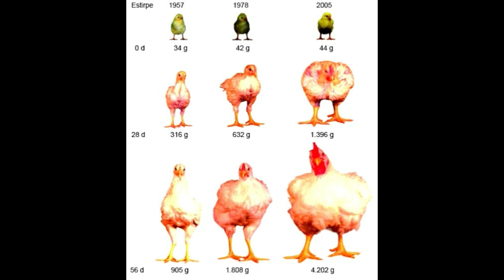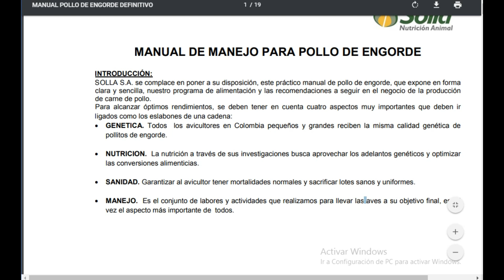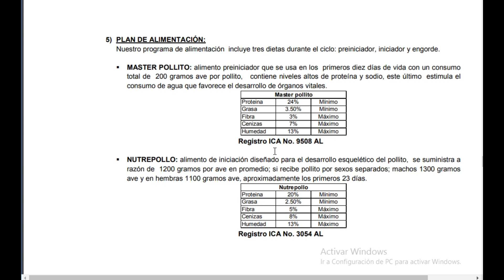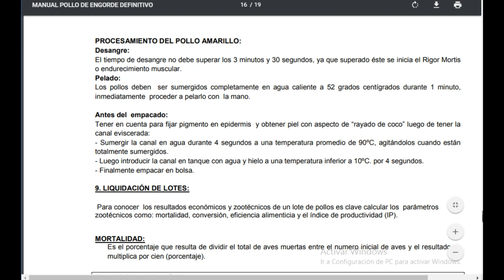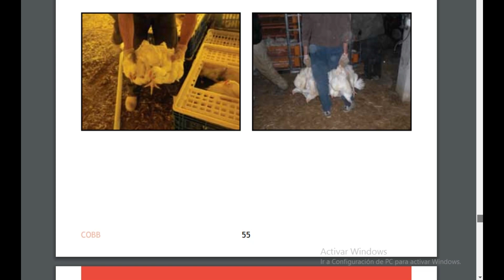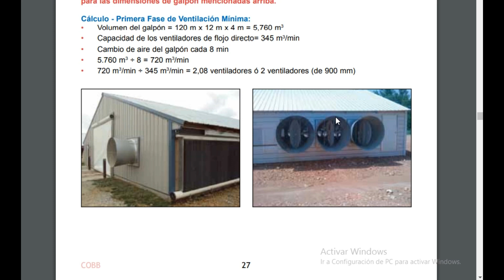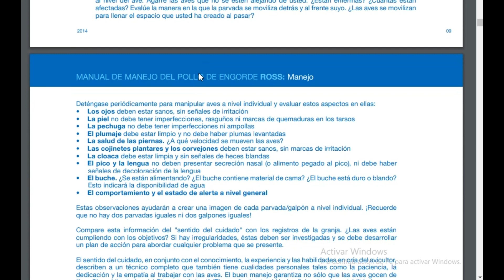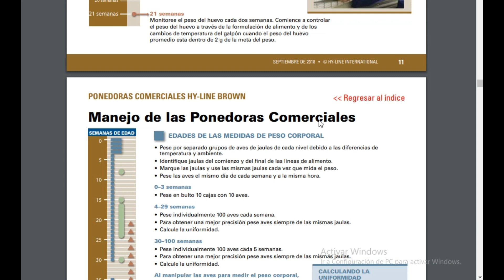manual de crianza de pollo de engorde/gallina /cerdos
si te ayuda este contenido y apoyas a crecer en calidad tanto en vídeos y transmisiones en vivo y traer especialistas en el rubro tu donaciones ayudaras al progreso de este canal

solla nutricion: haz clic en el inicio de la direccion